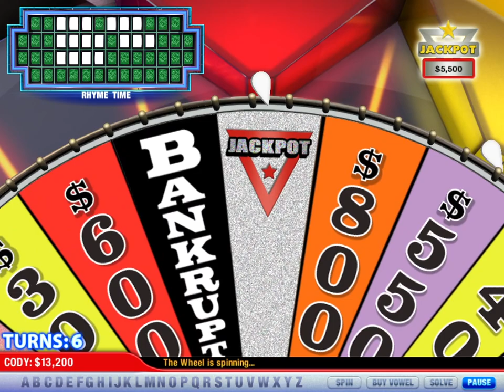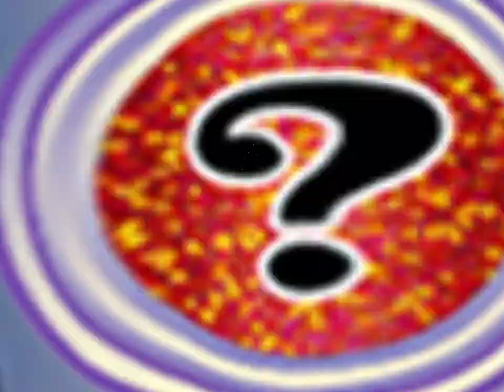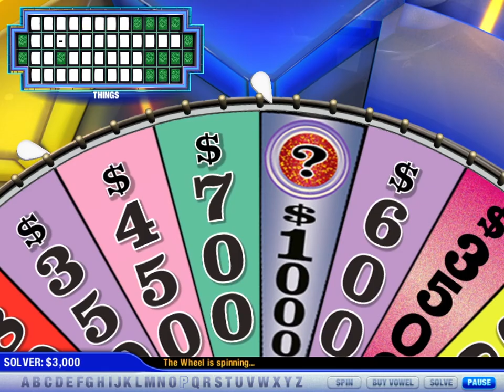Wheel of Fortune Deluxe: A Little of Everything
in this video, i play Wheel of Fortune Deluxe and do something in every game mode.
.I play alone in a Solo Game.
.I play and Solve a Puzzle of the Day.
.I play the first city in a new 5-city  Road Trip.